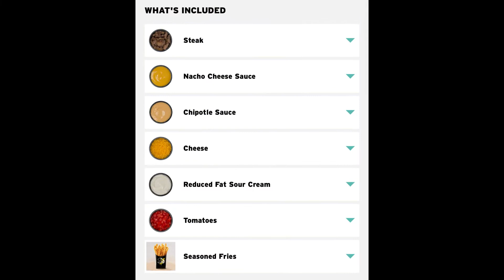Taco Bell Steak Nacho Fries Burrito Review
Taco Bell brought back their yummy Nacho Fries BUT also have a Steak Nacho Fries Burrito.  Give our review of this new burrito a watch!